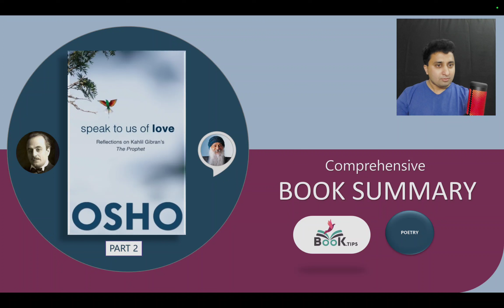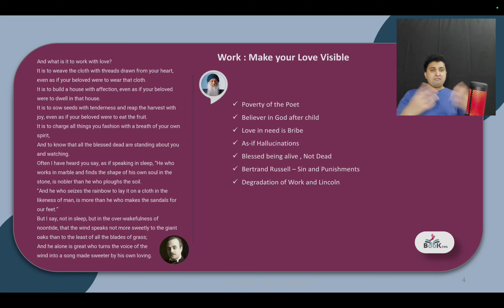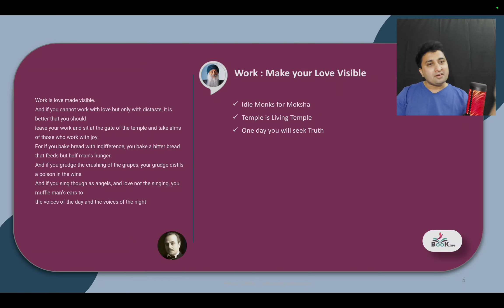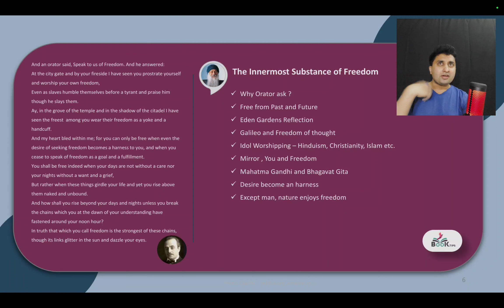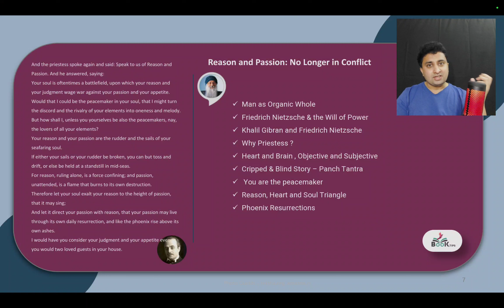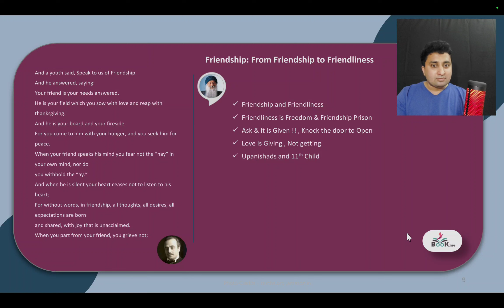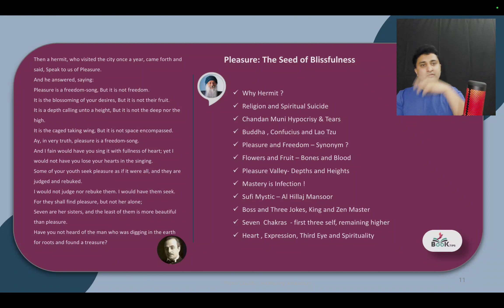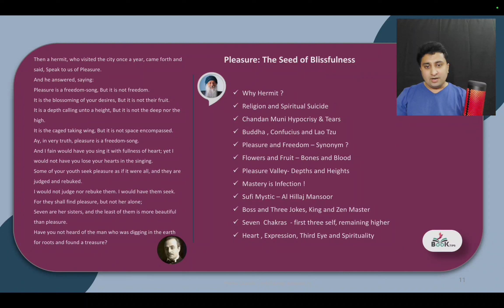Osho Roast and Reflect Kahlil Gibran Poem | The Prophet - Part 2